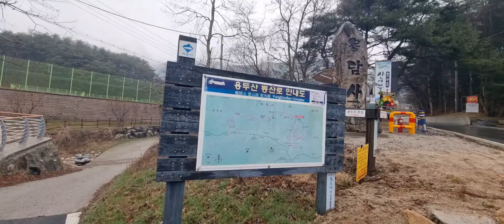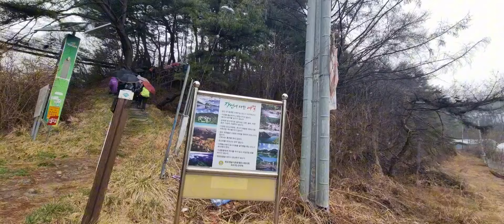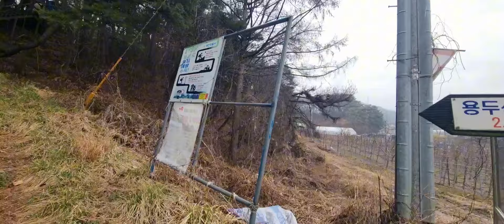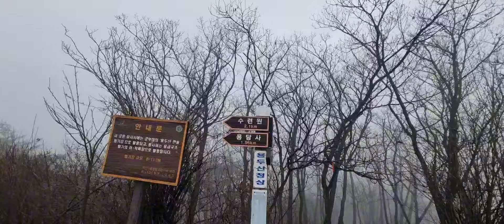봄비맞으며우중산행, 제천용두산정상♡^^~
무료 동영상 편집기 CapCut을 사용하여 동영상을 제작하세요!